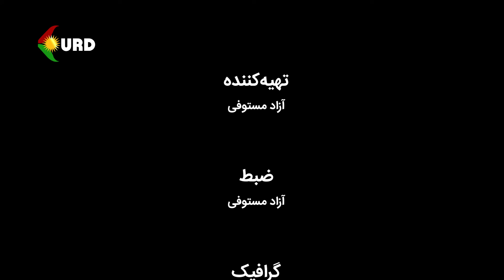دیالوگ - موضوع برنامه: پشتیبانی ملت کورد از احزاب کوردستان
مهمان: دکتر آزاد محمدیانی , فعال سیاسی، هلند